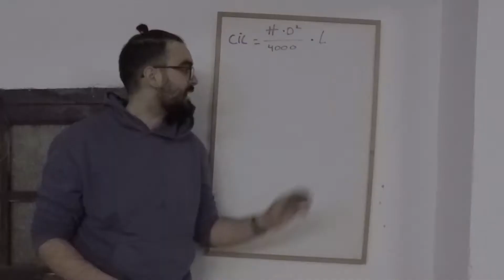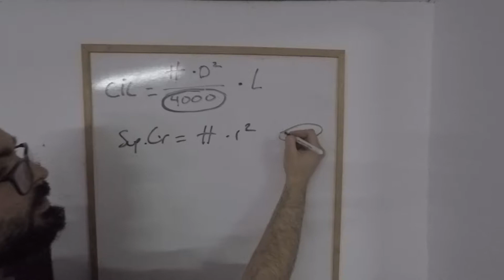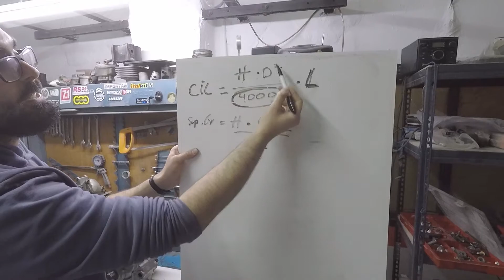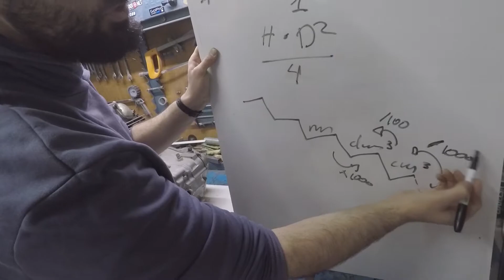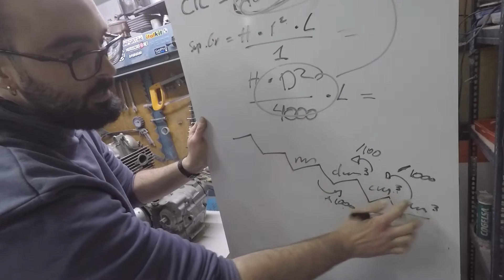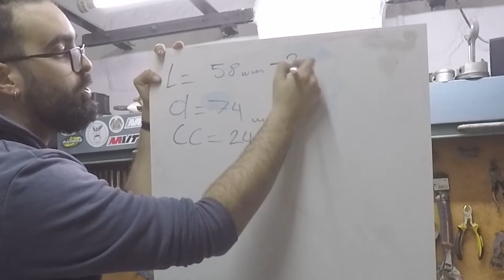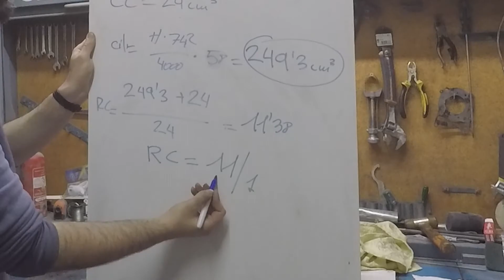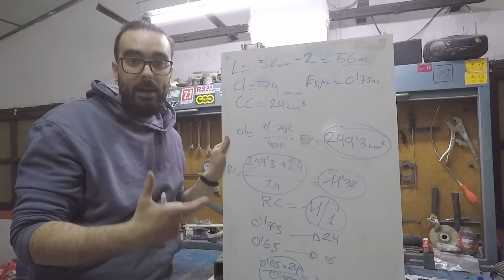¿De dónde sale la fórmula? CÁLCULO CILINDRADA Y RC REAL | El Mecánico De Motos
Seguimos con una nueva clase de mecánica. Hoy hacemos la segunda parte de un video que dejó alguna que otra duda, y fue el de CALCULAR LA CILINDRADA Y RELACION DE COMPRESION.

De donde sale ese 4000 que aplicas en la fórmula? Como puedo varias la relación de compresión? Estas y otras dudas son resueltas en el video!

Espero que os guste este video, que resuelva todas las dudas y me dejéis un like!!!
Nos vemos cada miércoles con una nueva clase de mecánica de motos.

00:00 Introducción
00:32 Explicación del 4000
05:29 Calcular cubicaje CC
08:53 Calcular la carrera y diámetro
11:09 Calculamos la cilindrada
11:49 Calculamos la RC Real
12:22 Como variar la RC
14:32 Nos vemos a la próxima

➡ Mi TikTok: @elmecanicodemotos

🔴 LISTAS DE REPRODUCCIÓN EN MI CANAL 🔴
👉Sobre mecánica de moto.

👉Análisis de motos.

👉MotoBlogs!

👉Proyectos que hago en mi taller

PREGUNTAS FRECUENTES
▪ ¿Cómo te llamas? Nacho
▪ ¿Qué moto tienes? Ahora mismo ninguna y muchas a la vez!
▪ ¿Qué has estudiado? Estudié mecánica por la FP, después de acabar la ESO. Empecé por el Grado Medio en electromecánica y luego el Grado Superior de automoción.
▪ ¿Te dedicas profesionalmente al mundo de las motos? Sí, algún día os diré donde.
▪ ¿Con qué cámara grabas? Con dos Go Pro Hero 4